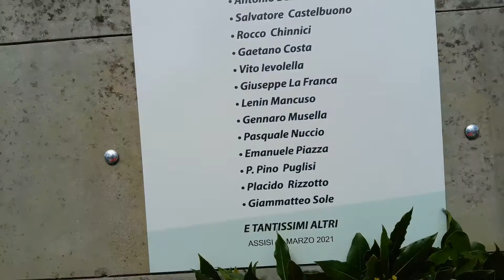Dietro le quinte della Memoria delle vittime di mafia - Assisi 19 marzo 2021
Dietro le quinte del lavoro, costato fatica organizzativa e tanto amore, in un periodo difficile di pandemia covid 19, che ha condotto alla realizzazione dell'iniziativa in streaming, da Assisi e Palermo, con la partecipazione di 350 scuole da tutta Italia e il coinvolgimento di più di 10.000 studenti.